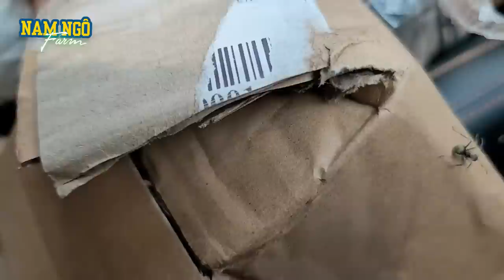Nóng Lòng Khui Tiếp Ổ Kiến Mới Khi Ở Ngoài Đường - Kiến THỢ DỆT | Nam Ngô